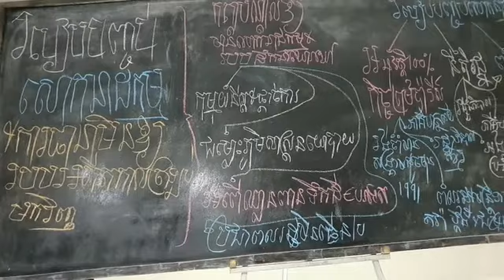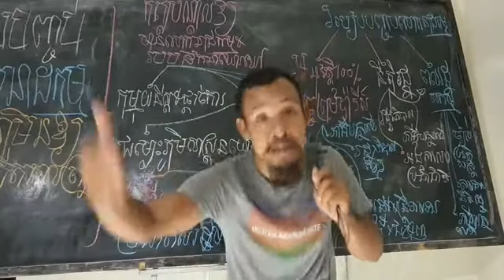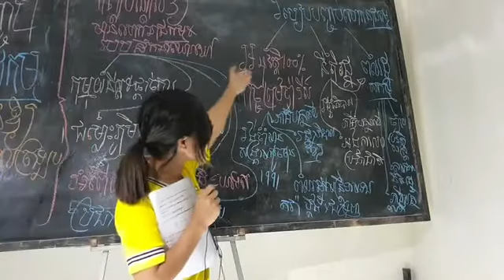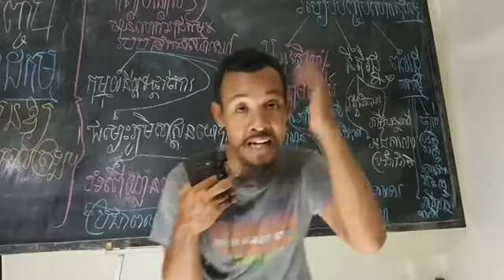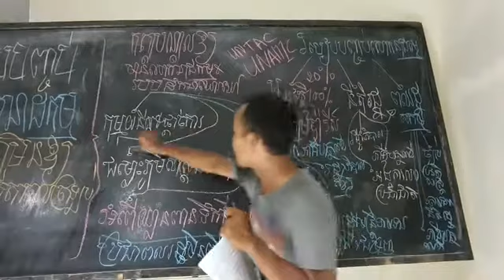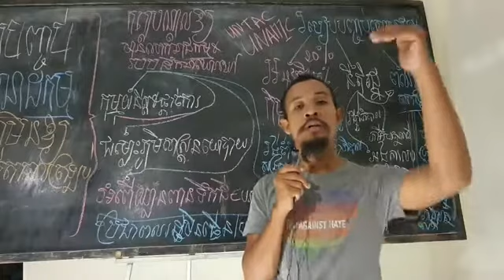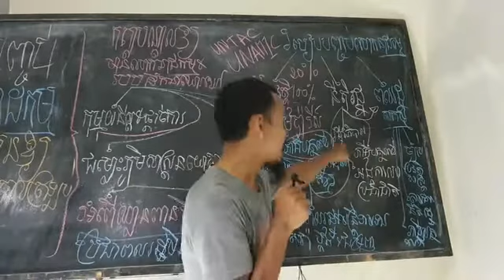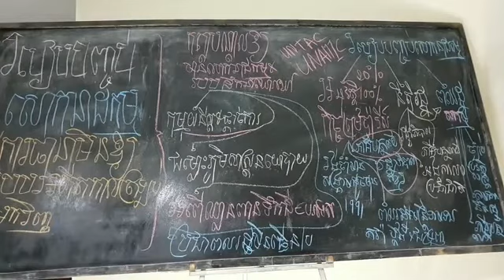៣១-មិនា| ការបញ្ចប់អំពើឃោរឃៅ និងសោកនាដកម្ម នៅកម្ពុជា និងការធានាមិនឱ្យវិលត្រឡប់វិញ (ភាគទី ១៣២៣)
ជីវិតខ្មែរថោកណាស់ឬ បានជាគ្មានអន្តរាគមន៍ពីសហប្រជាជាតិ អន្តររដ្ឋាភិបាល និងអង្គការអន្តរជាតិនានា នៅចន្លោះ៣ឆ្នាំ៨ខែ២០ថ្ងៃ?
ប្រធានបទ៖ ការបញ្ចប់អំពើឃោរឃៅ និងសោកនាដកម្ម នៅកម្ពុជា និងការធានាមិនឱ្យវិលត្រឡប់វិញ (ភាគទី ១៣២៣)
ថ្ងៃ ពុធ ៣ រោជ ខែ ចេត ឆ្នាំ ជូត ចត្វាស័ក្ត ពុទ្ធសករាជ ២៥៦៤ ត្រូវថ្ងៃទី ៣១ ខែ មិនា ២០២១

or : @PeaceAccordsParis

សូមទាញយកឯកសារ កិច្ចព្រមព្រៀងនេះតាមរយៈ៖

១. សូមអានឯកសារនេះ ជាភាសាខ្មែរ (ច្បាប់ដើម ជារូបថត)

២.សូមអានឯកសារនេះ ជា ៥ភាសា ឆ្លាស់គ្នា អង់គ្លេស បារាំង ចិន រូស្ស៊ី និង ភាសាខ្មែរ ចាប់ពី ទំពរ័ ២៧ ដល់ ៣០៦ ពី អង្គការសហប្រជាជាតិ៖

ខ្លឹមសារទាំងស្រុងមិនត្រូវបានផ្លាស់ប្តូរ។

*សូមអរគុណ៕